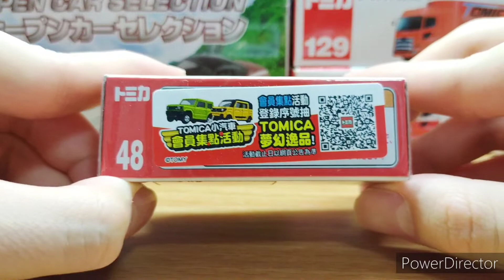2022年6月新車 TOMICA 48 ISUZU ELF MICKEY & FRIENDS TRUCK (unboxing)